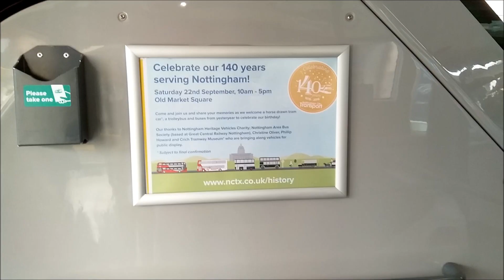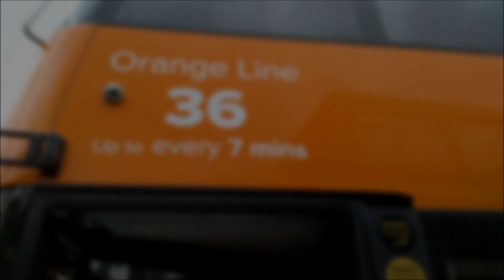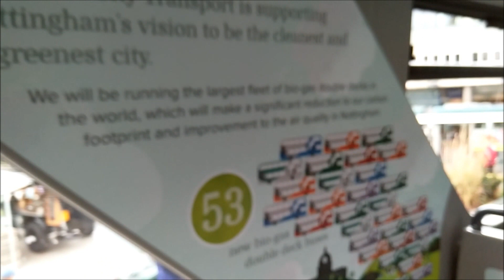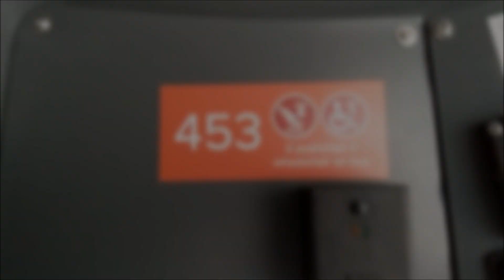Quick look arond Nct in Markit Square for 140 Yaers of Nottingham City Transport.